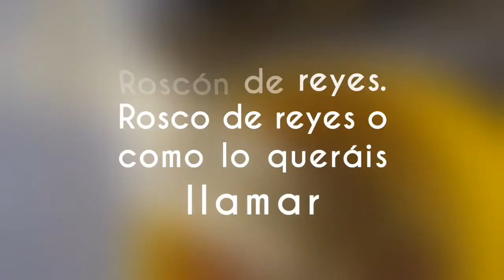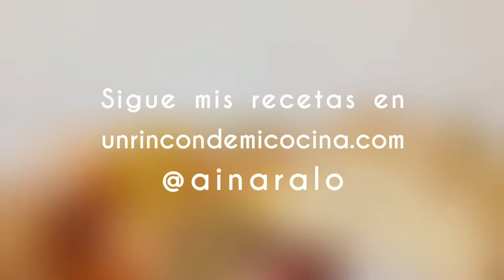Roscón de reyes. Rosco de reyes o como quieras llamarlo.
Seguro que eres capaz de hacer un buen rosco en casa. La receta detallada en mi blog unrincondemicocina.com